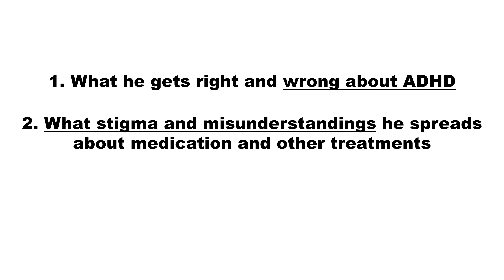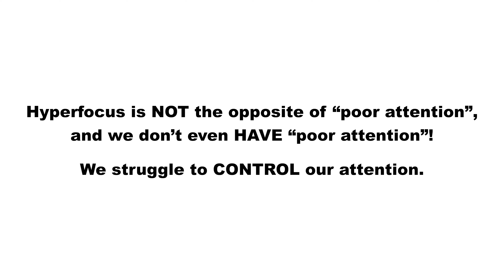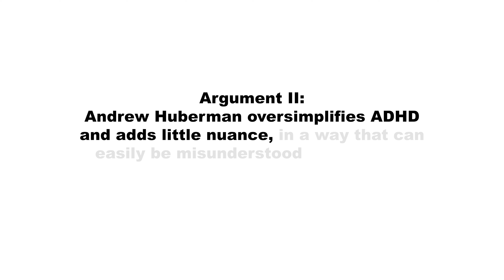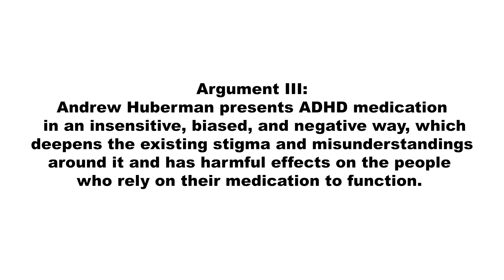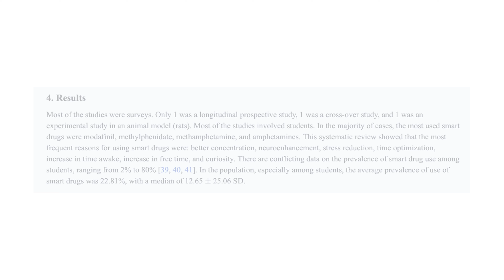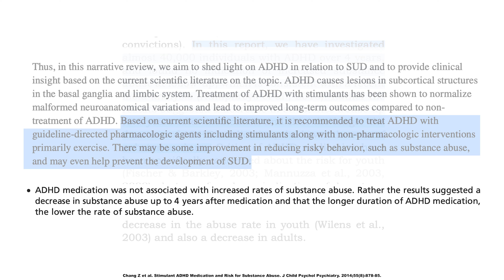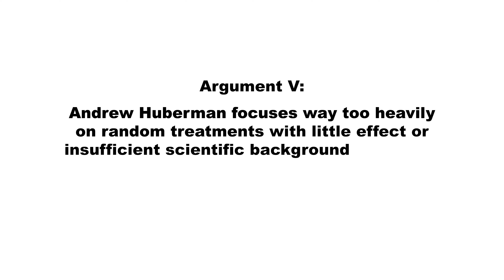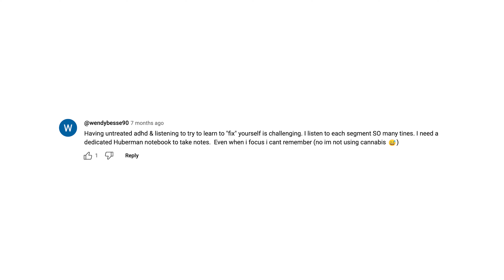What Andrew Huberman Gets WRONG about ADHD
✅ Create an ADHD-Friendly Morning Routine that WORKS

Andrew Huberman may be a great scientist, but that doesn't mean he should talk about ALL topics without disclaimers, ADHD being one of them.

👋🏻 Hi, I'm Antonia - an ADHD Coach with 4+ Years of Experience.

I help ADHDers take back control of their lives, regain their confidence and improve productivity - the ADHD-friendly way.

Or use the "Thanks" button below my videos!

Your support enables me to create more free content and tools to help our community.

📒 CHAPTERS: 📒
00:00 Andrew Huberman & ADHD
02:42 Argument 1
08:15 Argument 2
11:15 Argument 3
22:26 Argument 4
25:46 Argument 5
27:20 Can you trust Andrew?